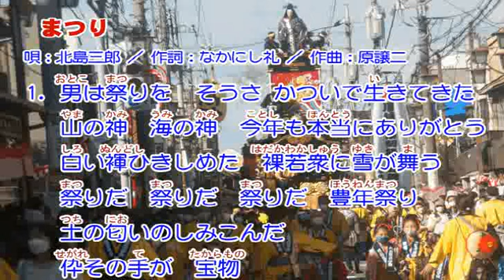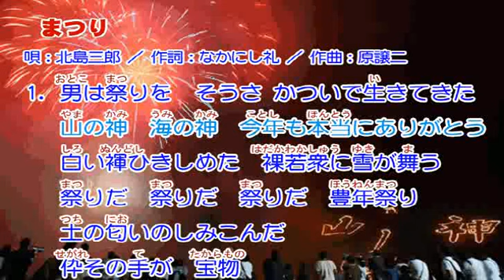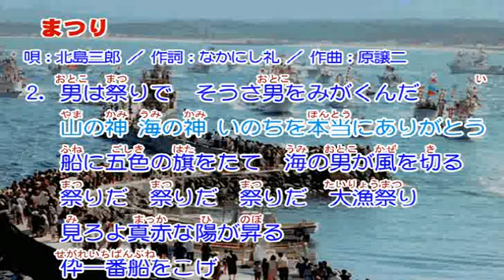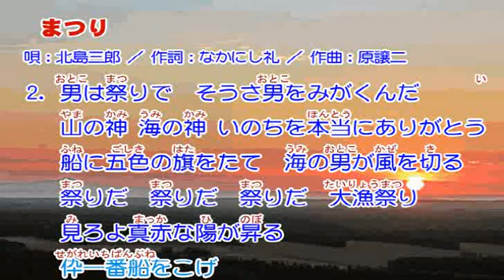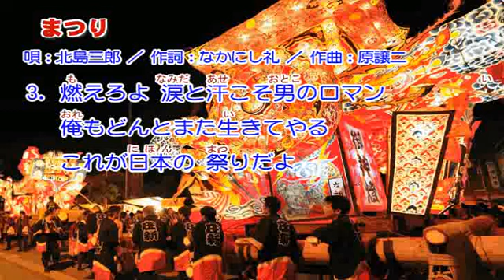北島三郎 まつり